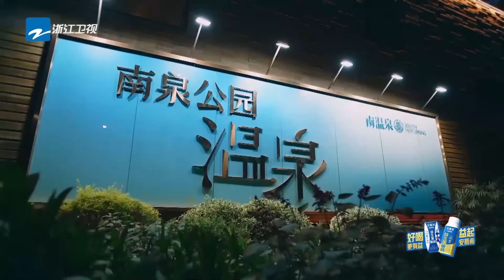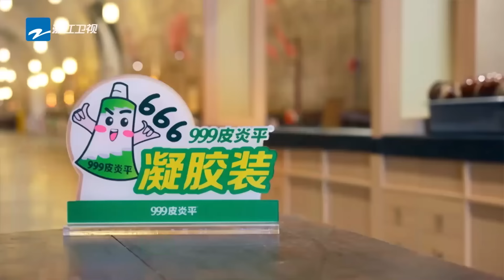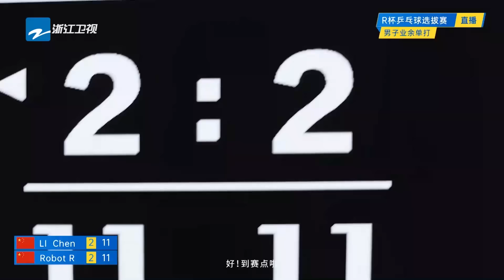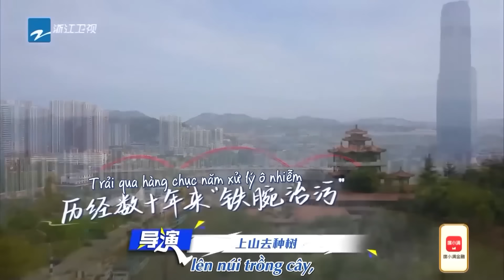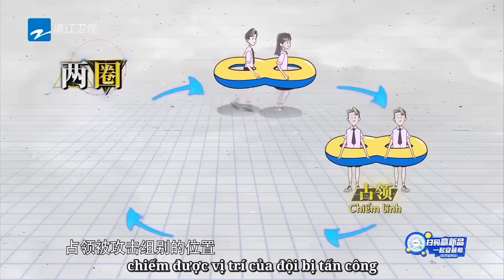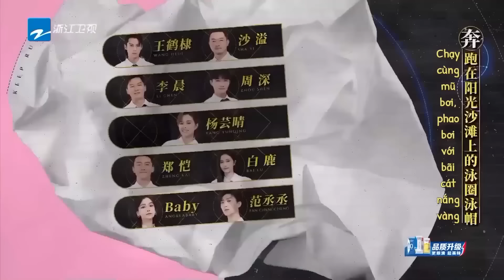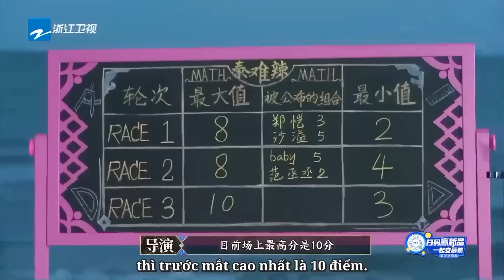Bạch Lộc và Sông Vũ Kỳ đã bị ướt thấm~ |Keep Running kênh Việtnam